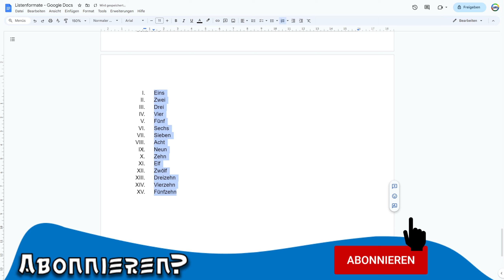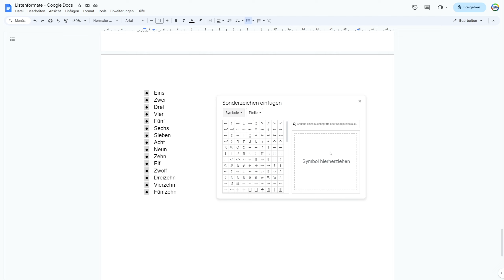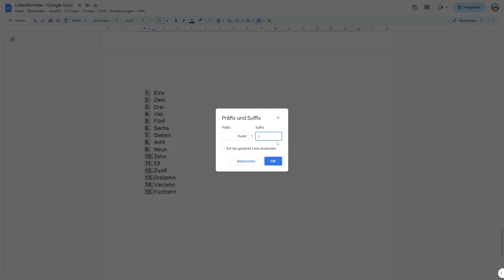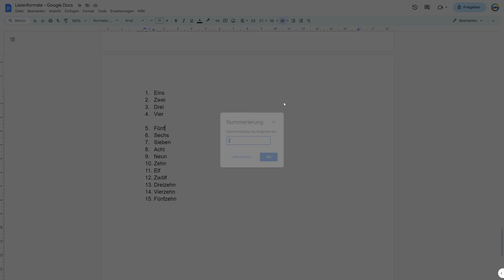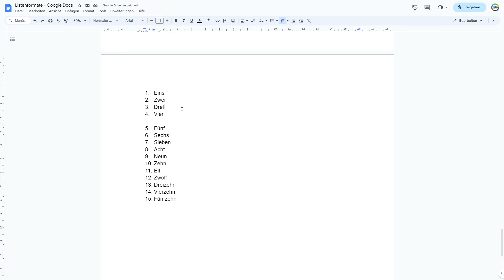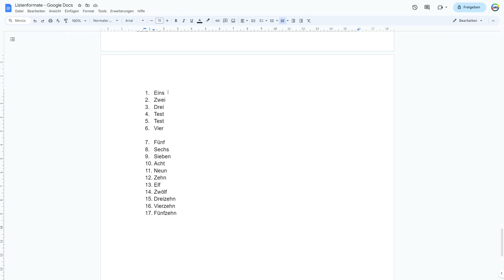Listenformate - Google Docs Tutorial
Herzlich Willkommen zurück! In diesem Video zeige ich dir die Formateinstellungen für Listen in Google Docs. Du kannst nicht nur die Zeichen der Listen, sondern auch den Startpunkt von Aufzählungen bestimmen. Darüber hinaus gibt es noch einiges mehr zu formatieren, um individuelle Listen zu erstellen.

Kapitelmarken
0:00 Begrüßung & Intro
0:25 Listen
1:00 Aufzählungszeichen ändern
2:05 Sonderzeichen als Aufzählungszeichen
2:45 Präfix und Suffix
4:20 Nummerierung neu beginnen
5:48 Fazit & Schluss